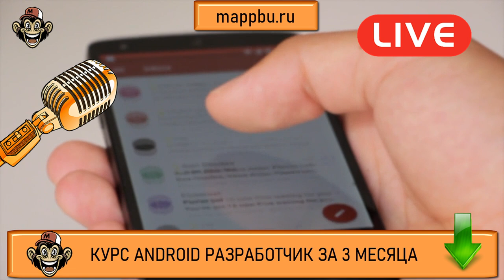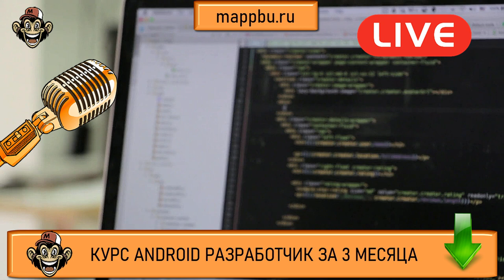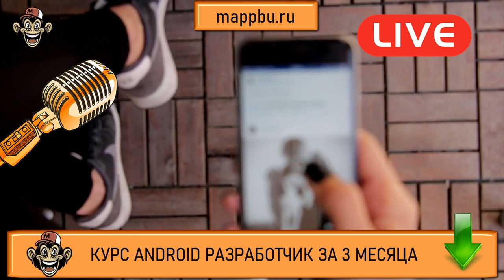Как стать android разработчиком с нуля Что должен знать android разработчик Обучение андроид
Если Вы думаете как стать android разработчиком - тогда посмотрите это видео. В этом видео Вы узнаете как стать android разработчиком с нуля самым коротким путем. Если Вы думаете что должен знать android разработчик - посмотрите это видео. Если Вы ищите информацию по теме обучение андроид - тогда смотрите это видео. Если Вы ищите информацию о том,, что должен знать андроид разработчик - это видео Вам поможет. Очень многие люди ищут информацию, что нужно знать для разработки приложений android но не многие находят достоверную информацию. Но если Вы здесь, то я подскажу Вам android программирование тренды 2022 что учить. Если Вы думаете как стать android разработчиком - посмотрите это видео.  Посмотрите это видео и Вы узнаете что нужно знать разработчику мобильных приложений. Если Вас интересует как начать разрабатывать под Android  - посмотрите это видео. Также если Вы хотите узнать как стать разработчиком на android или Вам очень нужны качественные курсы android - тогда посмотрите это видео. На своём канале я размещаю aндроид уроки для начинающих, а также провожу актуальное обучение android разработке. Кроме того на моих курсах Вы можете освоить основы андроид разработки

0:00 Суть проблемы
02:30 Как было раньше
06:20 Как будет теперь